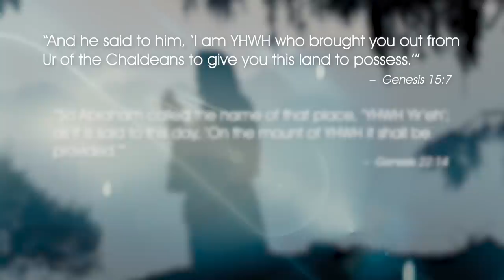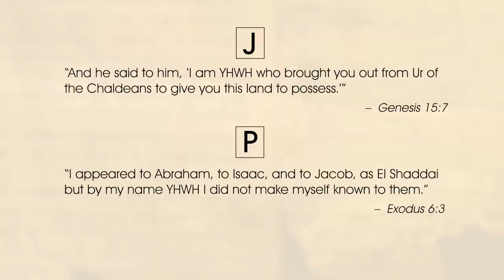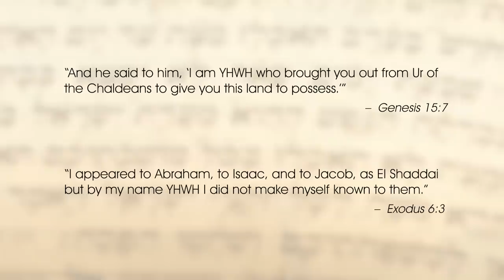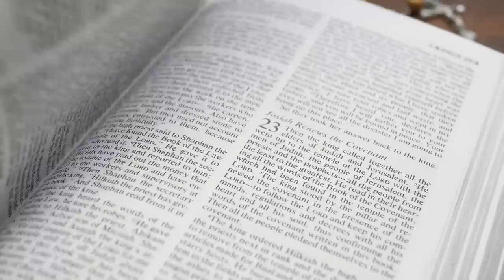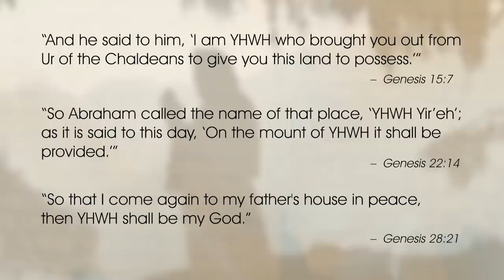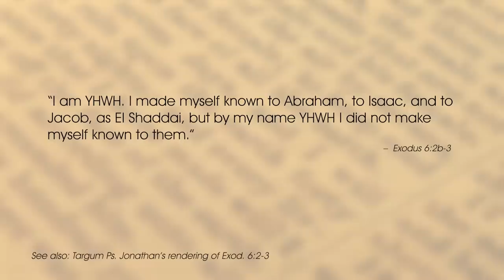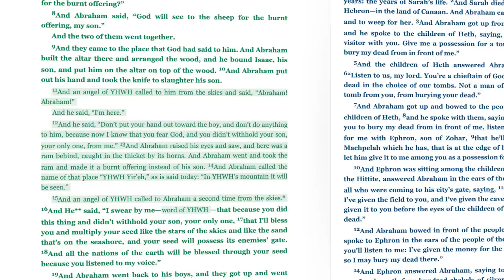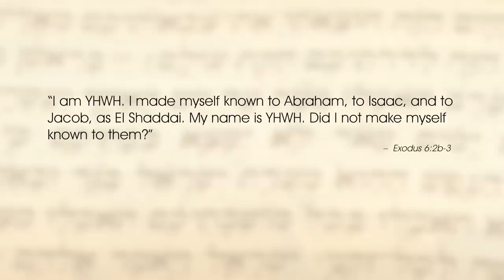Did The Patriarchs Know Yahweh?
Exodus 6:3 seems to suggest none of the Patriarchs from Genesis should have been aware of the name Yahweh, but when we read Genesis it seems the Patriarchs did know of the name. How do we resolve this issue?